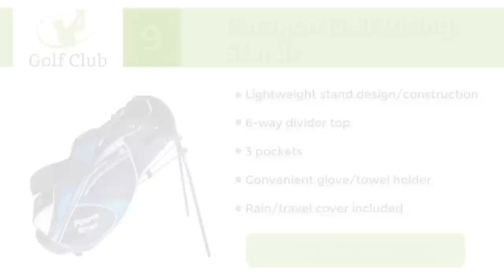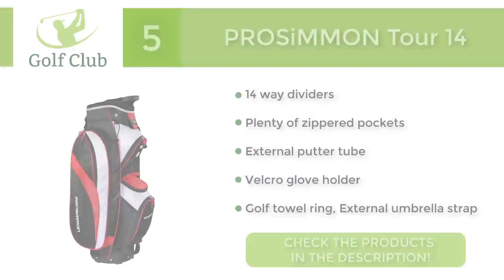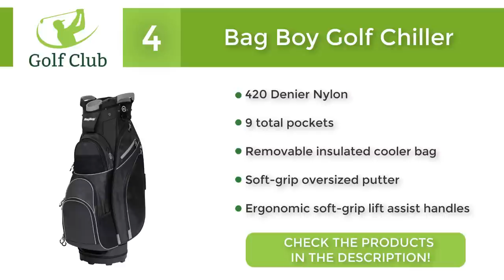Golf Bag: Best Golf Bags 2019 - TOP 10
CHECK THE BEST GOLF BAG IN 2019 HERE:
1. Sun Mountain 2018 C-130
2. Taylor Made Flextech Crossover
3. Callaway Golf 2018 Org 14
4. Bag Boy Golf Chiller
5. PROSiMMON Tour 14
6. TaylorMade Golf TM
7. Cleveland Golf- CG
8. Sun Mountain Golf 2018 4.5
9. Paragon Golf Rising Star Jr
10. RJ Sports Typhoon Mini
There remains an unlimited amount of golf bags to select from. Offering options including pockets for storage, phones, and beverages, choosing the best golf bag from one of our recommended choices just became easier. We have included the four most common types of golf bags available to date including golf stand bags, cart bags, carry bags and travel bags, to provide you with the most comprehensive selection of the best golf bags presented anywhere.

On the course or on the plane, these best golf bags offer protection to your weekend release tools that continue to build character and patience.

ABOUT US
Our main aim is to provide useful information for our viewers and make their buying process easier. Thanks to our teams work we created this toplist based on our unique ranking strategy. We put together this list based on reviews, manufacturer reputation and prices.

Some photo and video footage found in this video are not original content produced by our channel. Portions of stock footage were gathered from various sources like brands and manufacturers and other sources.